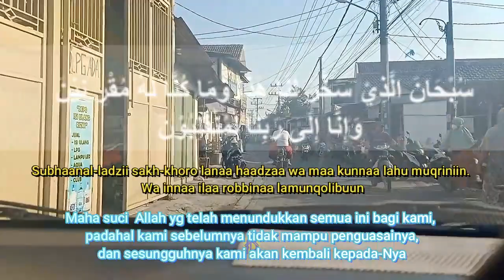jalan pagi dari deltasari ke pondok chandra